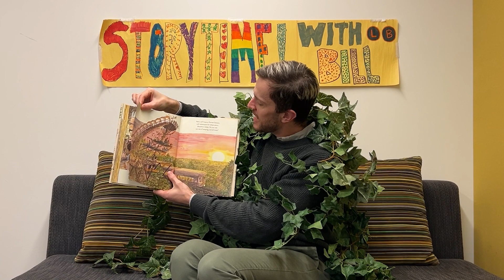Storytime! with Bill | TREEHOUSE TOWN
"Hidden high above the ground, we welcome you to Treehouse Town!"

Join Bill as he reads TREEHOUSE TOWN by Gideon Sterer, illustrated by Charlie Mylie.